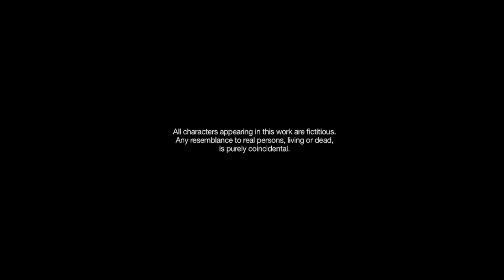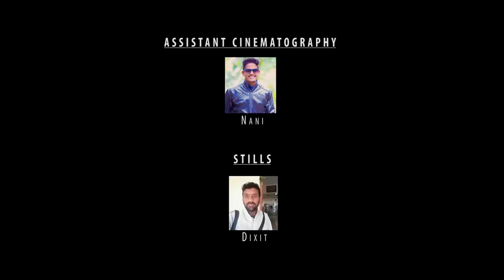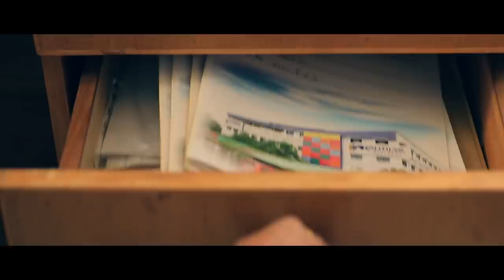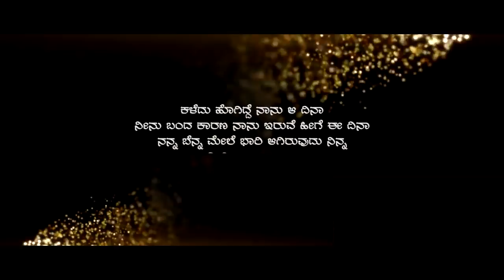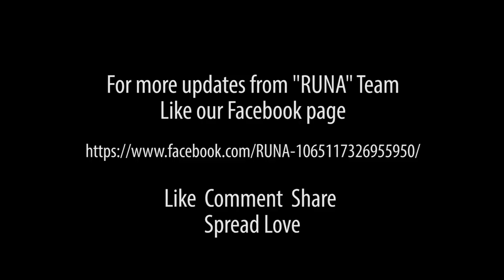Runa - Theerisida Kshana - Award winning Kannada Short Movie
A Short Movie depicting the lovely relationship between a Shishya(Student) and the Guru(Teacher). Under the Banner of GPS GROUP and Direction of RJ Mahi, here is a beautiful Movie for all the students who have reached heights in their respective fields.

This movie brings out different shades of a teacher and how it impacts the student.

STAR CASTING

ARUNA BALARAJ
MASTER ADITYA PATIL
HARISH K GUNGER
RJ DEEPAK SHETTY
R RAGHU
SHIVASHANKARI
MASTER PARJANYA
MASTER AVNEESH
SHIVANI

Produced by - SANDESH GP and SHIVAPRASAD GP(GPS GROUP)
Direction - RJ Mahi
Associate Direction - VEERESH R ARADHYAMATH
Assistant Direction - SACHIN KM, SHIVA PRASAD, POOJITH
DOP - MAHESH AJ(VIVAHA FILMS)
Associate Cinematography - PRAVEEN & NAVEEN
Assistant Cinematography - NANI
Sound Design - ASHRITH B RAO (ABR SOUNDESIGN)
Make-up - SWAMY
Stills - DIXIT
Editing - NIREEKSHITH(UGAMA MEDIA)
Associate Editor - KIRAN BACHALE P